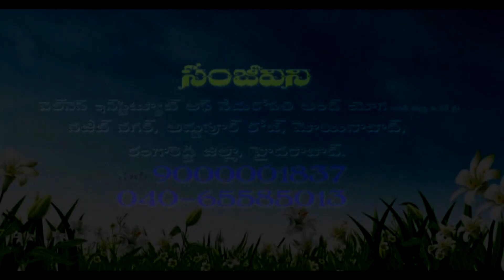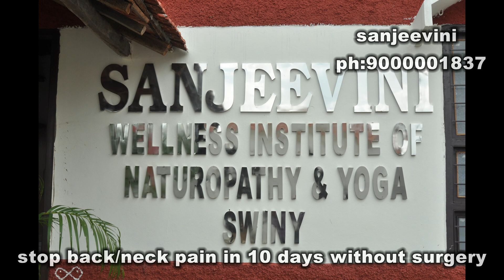how to do Vajrasana for backpain మీ వెన్నెముక వజ్రంలా ఉంటుంది...వజ్రాసన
"How to do vajrasana?!" video is a step and step guidance along with hurdles to get perfection . This yogasana improves the stamina of your spine and prevents the prolapse of the discs .
we will upload  minimum 2 videoes per week.Each and every video is intended to create health awareness, clear myths. Sanjeevini Nature Cure Hospital is providing naturecure system of medicine to cure all chronic lifestyle diseases since 1999.
Dr.V.Madhubabu, is an experienced naturopath with a demonstrated history of working in the health  wellness and fitness  industry. He is Winner of Sarojini Gold Medal of Naturopathy & Prakruthi Gold Medal of Naturopathy along with MD(AM), BNYS, PGDAc, BCPH,BCRT . skilled in Acupuncture, HYdrotherapy, Ozone therapy,Meditation, Yoga, Aerobics, Acupressure, Chiropractice and Pranic healing. Strong business development professional graduated from Gandhi Naturecure Medical College, Hyderabad, Telangana.
conducted so many health awareness programs in MNCs & Corporate sector.
Given hundreds of awareness interviews in all major TV channels in Telugu states like TV9, NTV, ABN Andhrajyothi, CVR health, 10TV, Bhalthi TV, Vanitha TV, HM Tv, Bharath Today, INews along with many major youtube channels.
for more details :
Head office :           Sanjeevini Nature Cure Hospital, #201, Swetha Apartments, Main
                                 Road, Himayath Nagar, Hyderabad, Telangana
in-patient facility:    Nazeebnagar Village, Moinabad Mandal, Hyderabad